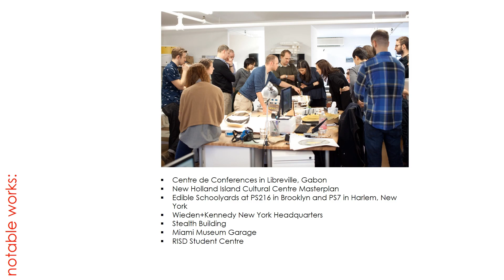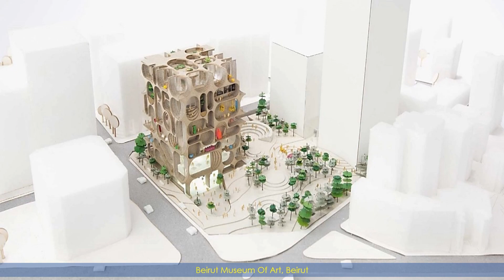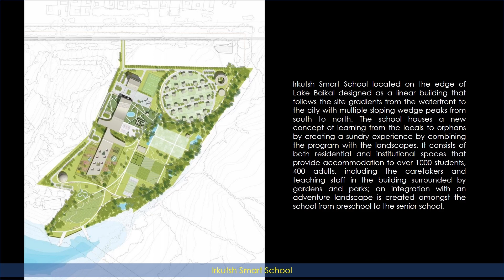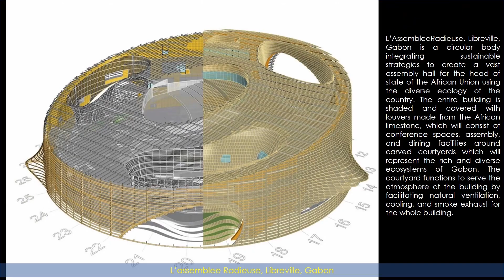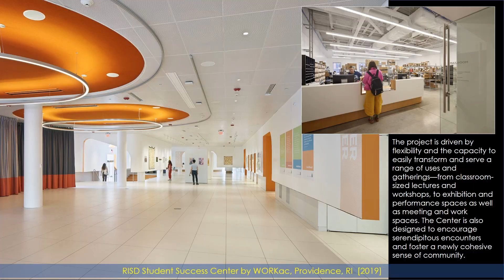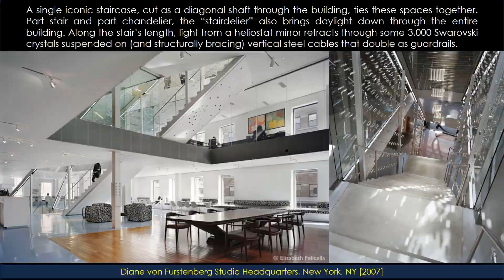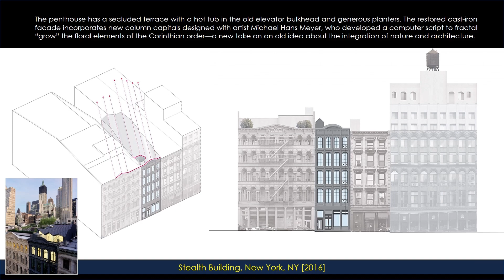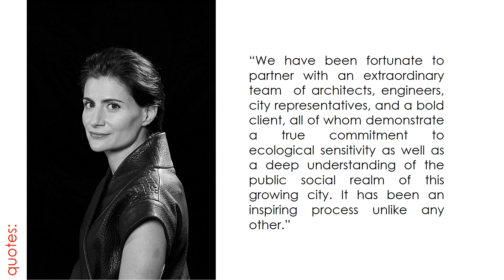Amale Andraos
Andraos (born 1973) is a New York-based designer. She was dean of the Columbia Graduate School of Architecture, Planning and Preservation (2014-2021) and serves as advisor to the Columbia Climate School. She is the co-founder of the New York City architecture firm WORKac with her husband, Dan Wood. Her impact on architectural practice around the world was recognized when she was named Honorary Fellow of the Royal Architectural Institute of Canada in 2021.

Born:  1973, Beirut, Lebanon
Nationality: American, Lebanese
Alma mater:  McGill University (B. Arch, 1996)
          Harvard University (M.Arch., 1999)
Occupation: Architect
Practice: Work Architecture Company

Projects:  Centre de Conferences in Libreville, Gabon
  New Holland Island Cultural Centre Masterplan
  Edible Schoolyards at PS216 in Brooklyn and PS7 in Harlem, NY       Wieden+Kennedy New York HQs,  Stealth Building
  Miami Museum Garage
  RISD Student Centre

Career:
Andraos has taught at Princeton University School of Architecture, Harvard Graduate School of Design, the University of Pennsylvania School of Design and the American University in Beirut. In 2014, she was named dean of the Columbia Graduate School of Architecture, Planning and Preservation. She was the first woman to hold that position. Her publications include We Will Get There When We Cross That Bridge (Monacelli Press, 2017),The Arab City: Architecture and Representation (Columbia Books on Architecture and the city, 2016), 49 Cities (Inventory Press, 3rd edition, 2015), and Above the Pavement, the Farm! (Princeton Architectural Press, 2010).

Andraos was named one of the "25 Most Admired Educators for 2016" by DesignIntelligence, which describes her as integrating "real world problems into the curriculum with a bold vision and strong leadership." Furthermore, she recently served as an Advisor on Columbia University’s Climate Initiatives and for the newly-launched Climate School. Andraos is recognized as a thought leader, contributing widely to the field through her lectures and writings.

Andraos founded WORKac with her husband Dan Wood in 2003. The practice is based in New York City, with projects in the U.S. and abroad.

Design philosophy:
Sustainability
Amale Andraos has dedicated her career to sustainability in its truest sense. She believes that while technology and the use of “green” materials are important, we cannot rely solely on them. As a result, she is more interested in engaging in core aspects such as scale, program re-writing, infrastructure re-imagining, and interactions with culture, narrative, and art. And believes that all of these factors are vital if we want our lives to be sustainable.
Luxury
Luxury, according to Amale Andraos, is a great word to reinvent. There’s a long history of doing so. Luxury was reinvented as a pure function by modernism. Sustainability—thinking about the built environment’s relationship to climate change at all scales—is also a luxury for her. So she thinks it is a very urban concept, designing in a sustainable way that isn’t just about advanced technologies but also about density issues.

She thinks that as architects, we need to improve our capacity to think relationally, whether we are studying history, a specific urban context, or re-inventing an architectural typology. We also need to think at multiple scales at the same time as we figure out how to build better teams capable of tackling issues such as climate change, designing resilient infrastructure, imagining more equitable cities, and creating more meaningful architecture.

As Amale Andraos, past dean of Columbia GSAPP and co-founder of Workac, states, “There is so much available to be reinvented. The definition of success is up for grabs.”

Quotes:

“Architecture is a strange field where we’re constantly asked to demonstrate over and over why design matters, to everyone, all the time. It’s exhausting.”

“We have been fortunate to partner with an extraordinary team  of architects, engineers, city representatives, and a bold client, all of whom demonstrate a true commitment to ecological sensitivity as well as a deep understanding of the public social realm of this growing city. It has been an inspiring process unlike any other.”

“I think the challenge is to open up more possibilities. So I’m very — optimistic is the wrong word — but I’m very excited by the possibilities.”

Anne Tyng
Aranda Pigem Vilalta
Cèsar Pelli
Farrell & McNamara
Frida Escobedo
Jeanne Gang
Lacaton & Vassal
Rem Koolhaas
Renzo Piano
Richard Meier
Richard Neutra
Richard Rogers
Riken Yamamoto
Robert Stern
Robert Venturi
Santiago Calatrava
Shigeru Ban
Sir David Adjaye
Sir David Chipperfield
Sir James Stirling
Sir Norman Foster
Steven Holl
Sverre Fehn
Tadao Ando
Terry Farrell
Thom Mayne
Thomas Heatherwick
Toyo Ito
Vo Trong Nghia
Walter Gropius
Wang Shu